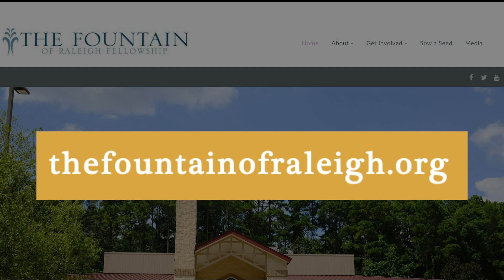Pastor Anderson | Thursday Meditation 8-31-23